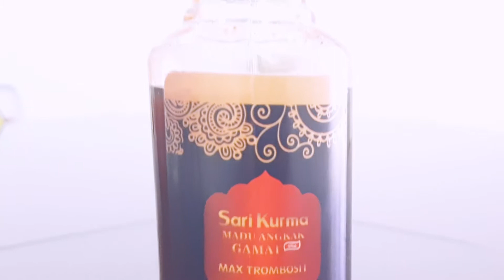TVC SARI KURMA MAX TROMBOSIT